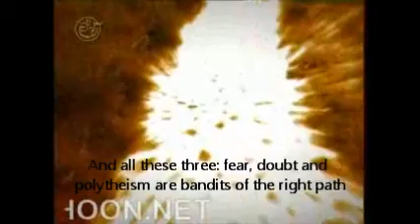Few steps away from death (Eng sub) - Martyr Aviny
Martyr Sayyed Murtadha Aviny  was a skillful author, the narrator of Ravayat-e Fath (a TV documentary), the chief editor of Sura Magazine (an artistic and literary magazine) and the head of TV department of the artistic center. Having traveled to one of the war zones of Iran for making a new series of Ravayat-e Fath, with a group of cameramen, he became martyr (April 8, 1993) due to the mines, existed in the region.

چند قدم مانده به مرگ - شهید سید مرتضی آوینی